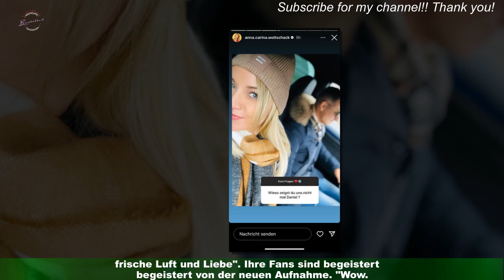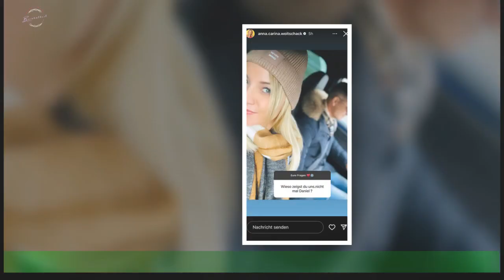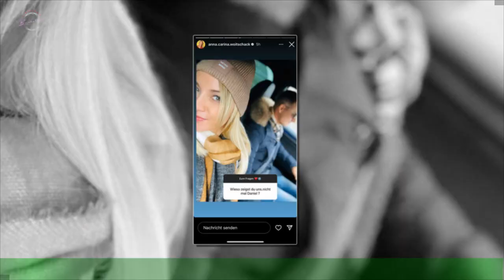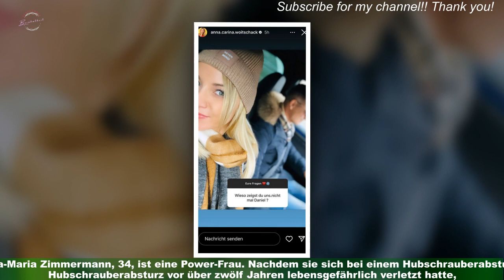Anna-Carina Woitschack: Neues Pärchenfoto! Verliebte mit ihrem Daniel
Anna-Carina Woitschack, 30, genießt mit ihrem neuen Partner Daniel Böhm eine sonnige Auszeit in der Dominikanischen Republik und lässt auch ihre Fans an ihrem Liebesurlaub teilhaben.Nach einigen Eindrücken in ihrer Instagram-Story postet die Sängerin nun auch ein erstes Pärchenfoto aus dem Urlaub.In Bikini und Badehose strahlen Anna-Carina und Daniel in die Kamera und machen einmal mehr deutlich,